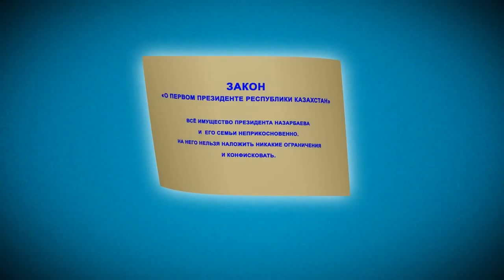Бизнес и доходы семьи Нурсултана Назарбаева